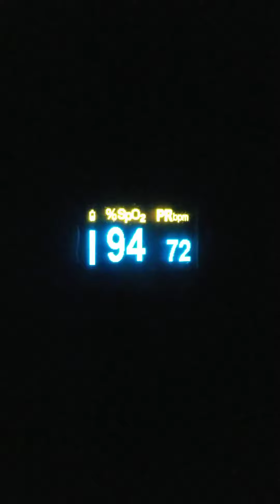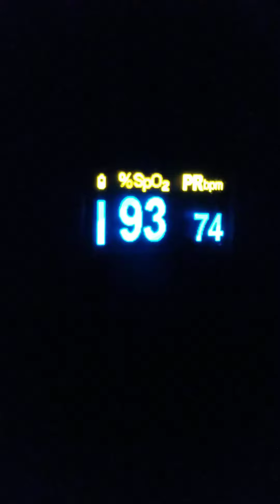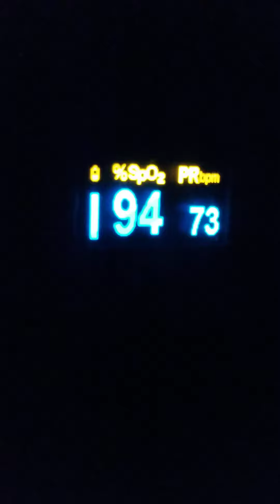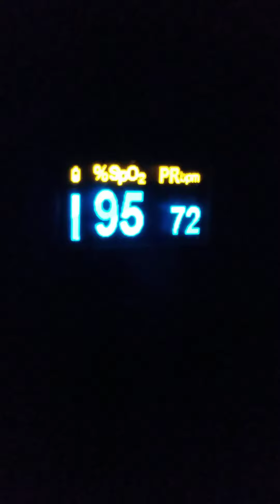A normal resting heart rate for adults ranges from 60 to 100 beats per minute.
A normal resting heart rate for adults ranges from 60 to 100 beats per minute. Generally, a lower heart rate at rest implies more efficient heart function and better cardiovascular fitness. For example, a well-trained athlete might have a normal resting heart rate closer to 40 beats per minute.

Heart rate: What's normal? - Mayo Clinic